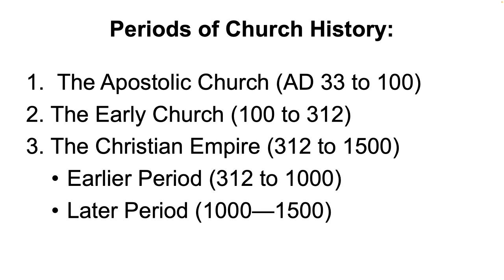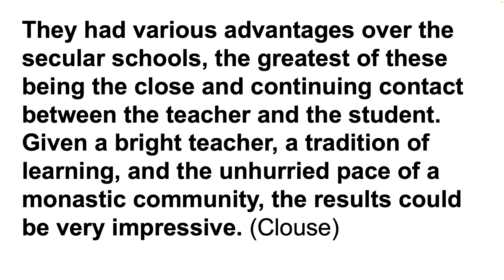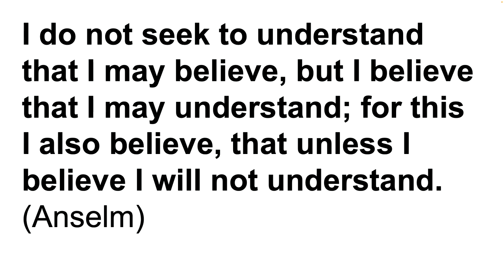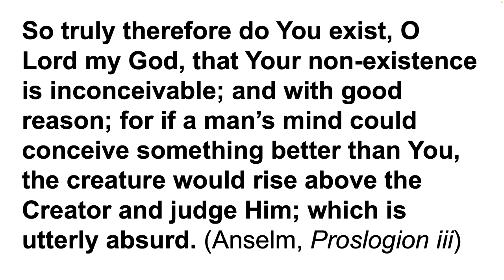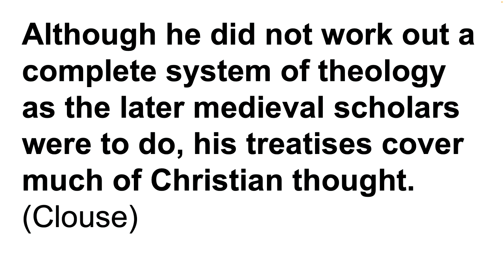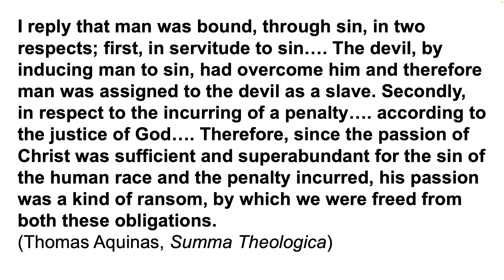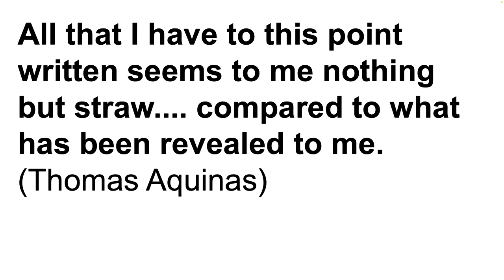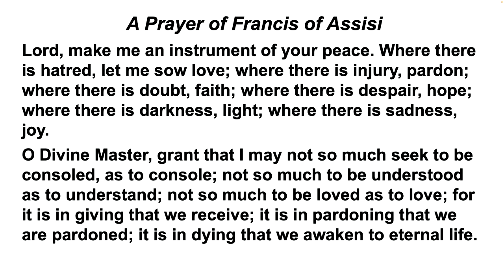Anselm, Aquinas, and Francis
This is the 21st lecture in David Guzik's series on Church History, in which he discusses the latter period of the 'Christian Empire,' and the impact of its central figures such as Anselm of Canterbury, Thomas Aquinas, and St. Francis of Assisi.

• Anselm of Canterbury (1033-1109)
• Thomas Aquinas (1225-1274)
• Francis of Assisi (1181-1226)